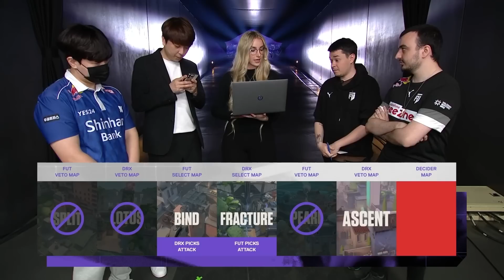어 왔니? | FUT vs. DRX | 4일차 MATCH 9 H/L 06.14 | VCT 마스터스 도쿄 2023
6월 11일부터 6월 25일까지 진행되는 발로란트 마스터스가 도쿄에 왔습니다!
챔피언스 앞서 세계에서 가장 강한 발로란트 챔피언스 투어 12개 팀이 격돌합니다. 대회를 시청하면서 선수들의 전략들을 직접 보시고 배우세요.